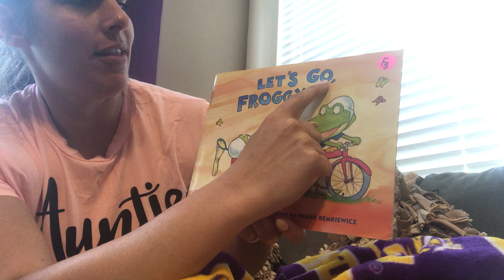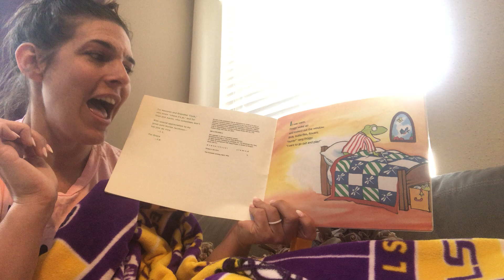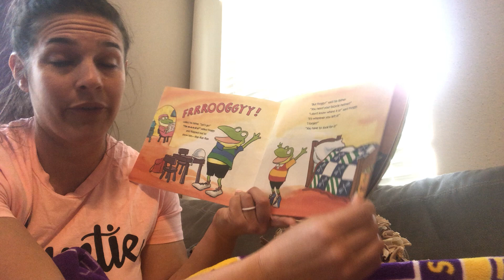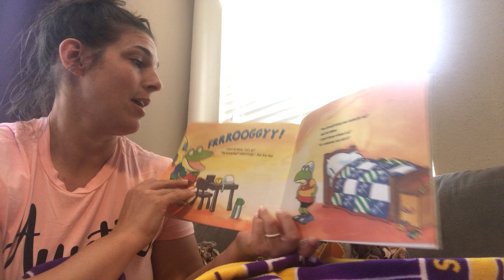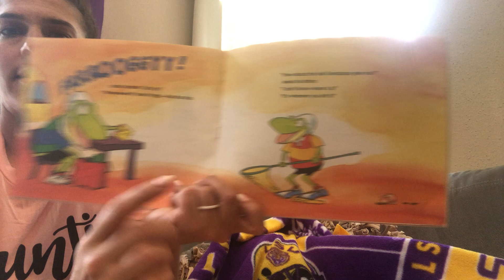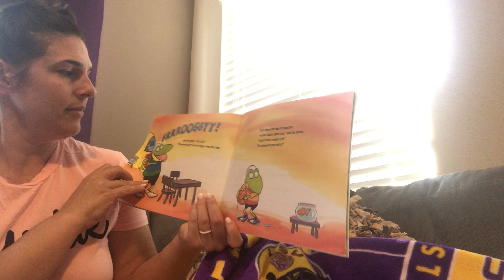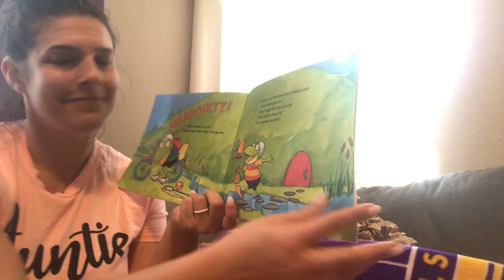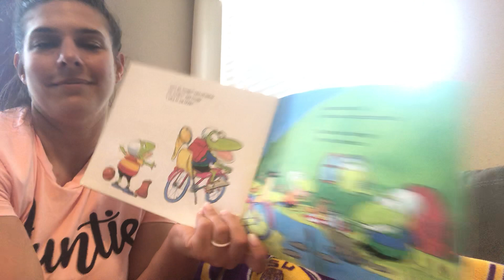Let’s Go Froggy!